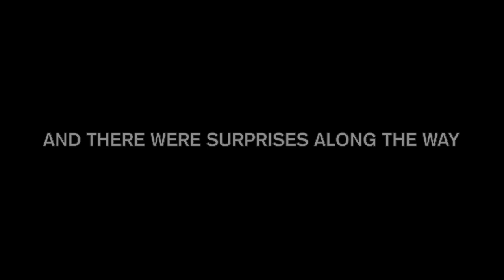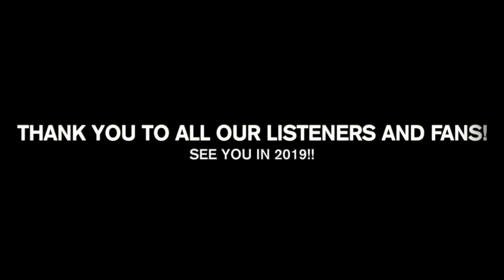Dillo's Diz 2018: The 1st Year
Brand new episodes of the Dillo's Diz Podcast are available on your favorite podcasting platform.

Write to the Dillos:
Dillo’s Diz
55 Gerard Street # 987